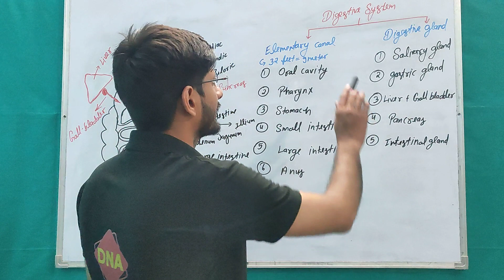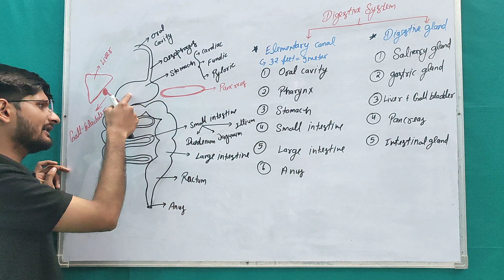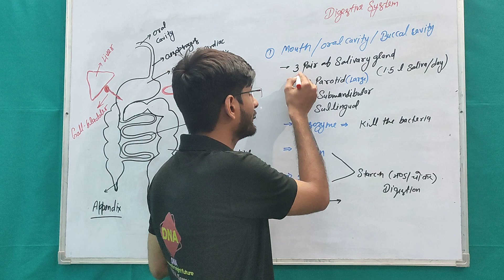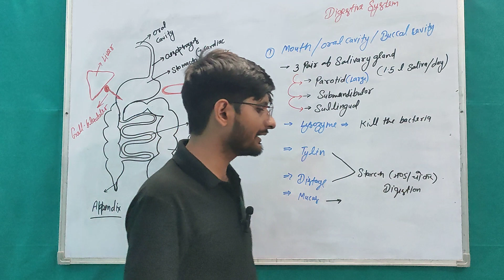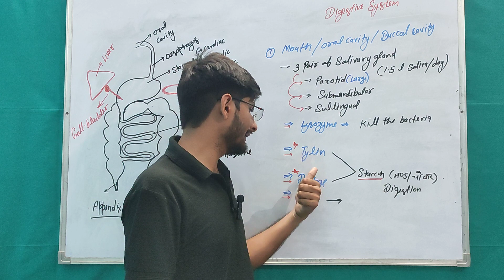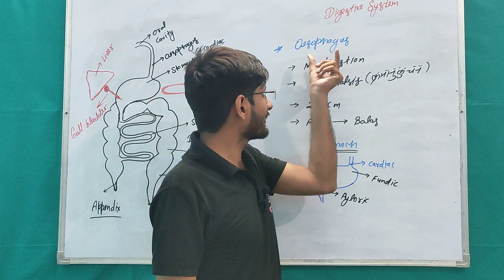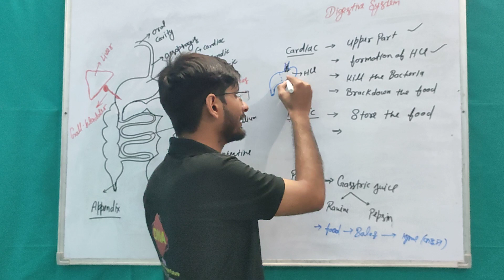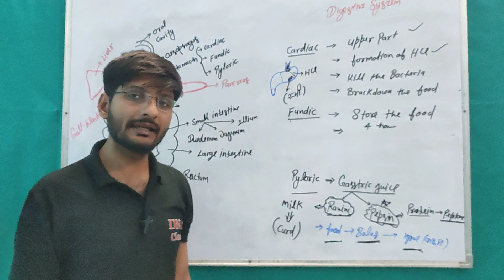Life processes class 10(science) CBSE and Up board by Dk sir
Life processes class 10(science) CBSE and Up board  by Dk sir  digestion topic complete knowledge ke sath